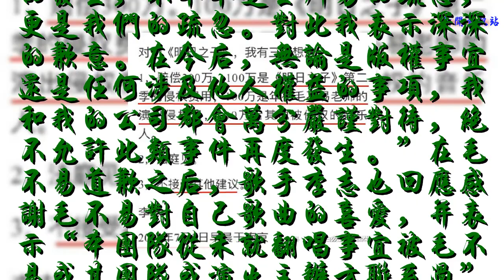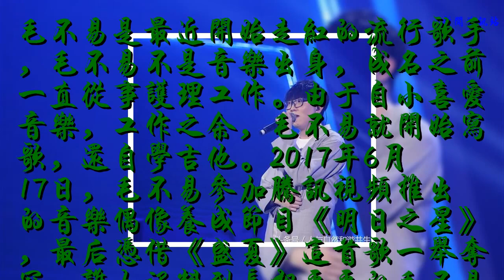因翻唱侵權毛不易向李志道歉，李志索賠300萬不接受其他建議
近日，一則李志向毛不易索賠的新聞沖上熱搜，7月3日，音樂人李志發長文訴《明日之星》第二季未經授權翻唱了自己及音樂人樹子等人的歌曲，并提及年初毛不易在巡演時也曾侵權翻唱。對此，李志表示，將會訴至法庭，要求節目組賠償300萬元，并稱不接受其他建議。李志所說的侵權翻唱是指毛不易翻唱《關于鄭州的記憶》和毛不易推薦的師弟邱虹凱翻唱《天空之城》未獲授權。
    隨后，毛不易發長文對翻唱作出了回應表示自己并不知情，所有授權事宜均交給主辦方辦理，并對李志作出了道歉。毛不易稱“這件事情的發生，不單單是主辦方的疏忽，更是我們的疏忽。對此我表示深深的歉意。在今后，無論是版權事宜還是任何涉及他人權益的事項，我和我的公司都會萬分嚴謹對待，絕不允許此類事件再度發生。”在毛不易道歉之后，歌手李志也回應感謝毛不易對自己歌曲的喜愛，并表示“本團隊從未就翻唱事宜被毛不易或其團隊或演出主辦方聯系過”。毛不易也進行了回應“謝謝老師，已經立即處理，這件事我會全程本人監督，不會讓任何音樂人的利益受損”。兩人就此事已達成相互諒解，靜待事情核實清楚處理解決。一些不懷好意的人說李志蹭毛不易熱度更是無稽之談，被人斥責說“別給毛不易招黑了”。
    毛不易是最近開始走紅的流行歌手，毛不易不是音樂出身，成名之前一直從事護理工作。由于自小喜愛音樂，工作之余，毛不易就開始寫歌，還自學吉他。2017年6月17日，毛不易參加騰訊視頻推出的音樂偶像養成節目《明日之星》，最后憑借《盛夏》這首歌一舉奪冠，誰也沒料到長相平平的毛不易能在一群俊俏的小鮮肉中脫穎而出，成了節目中的黑馬，可見，毛不易的實力的確不容小覷。出道后的毛不易，憑借他對音樂獨到的理解，加上能觸及人心的歌詞，而迅速走紅，他自己編曲演唱的《消愁》更是傳遍了大街小巷。歌手薛之謙稱他的歌好聽到跪，身為星推官的楊冪評價毛不易的歌時說“你到底被生活扇了多少耳光！”樸實的毛不易表示“歌中寫的都不是我的故事，但卻包含了我當時所作的心情！”用真實的內心情感去感受生活，難怪毛不易的歌曲能打動人心。